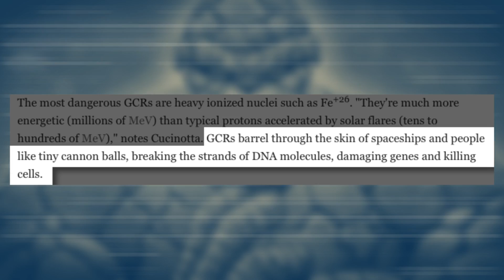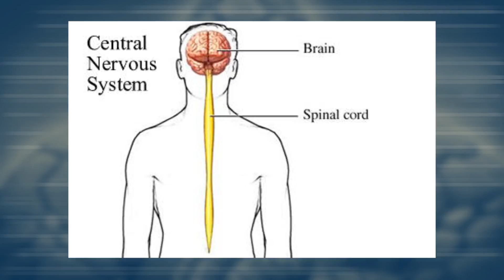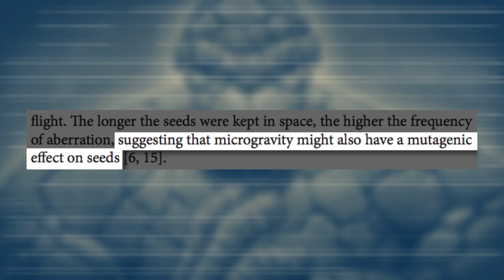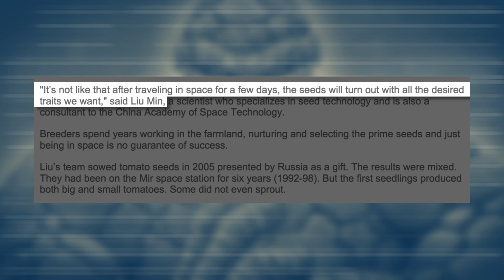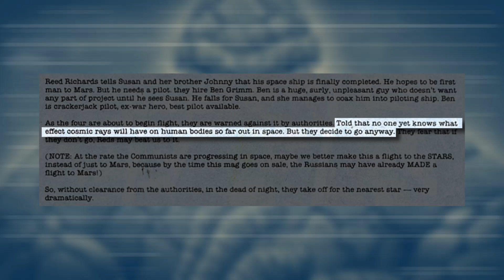COMIC THEORY: Could YOU Have the FANTASTIC FOUR's Powers?? || Comic Misconceptions || NerdSync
The Fantastic Four famously gained extraordinary super powers from a space flight where they were hit with cosmic rays, but would this work in real life? Could cosmic rays actually alter your DNA causing you to acquire fantastic new abilities? Let's take a look at the science behind the origin of the Fantastic Four to see what holds up and what's just comic book sci-fi!

SOURCES:
Can People Go to Mars?
What are the Health Effects of Cosmic Rays on the Human Body?